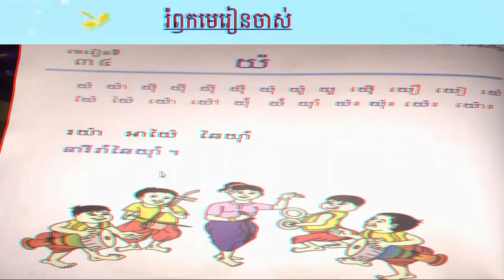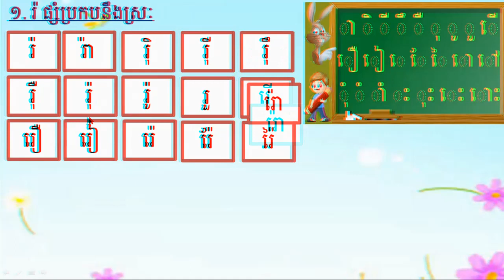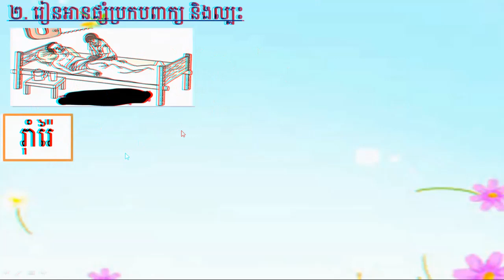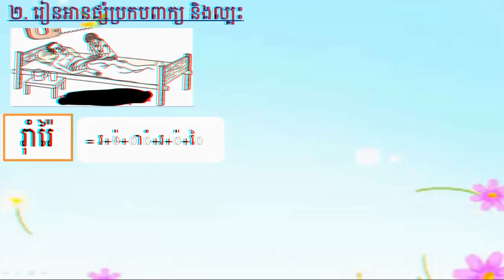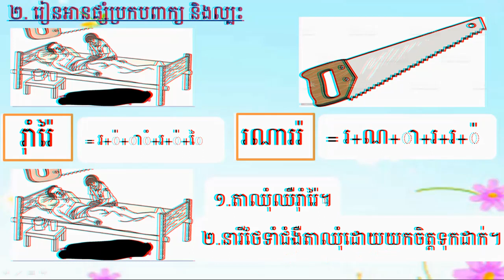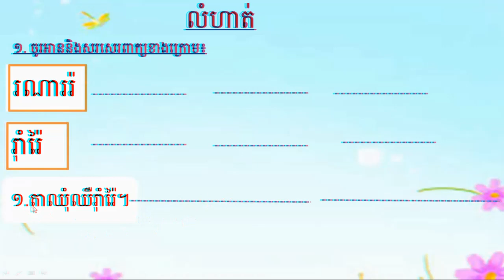ថ្នាក់ទី១/ភាសាខ្មែរ/មេរៀនទី៣៥៖ អំពី រ៉/លំហាត់/2021 05 10